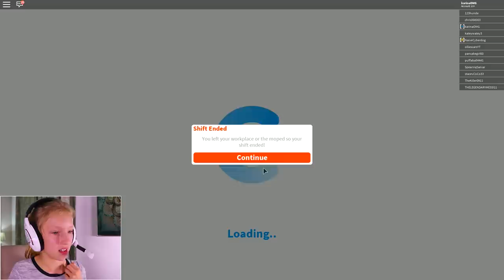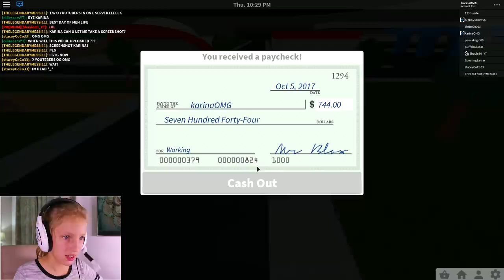BUY MY PIZZA!!!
I love my Pizza! All these new customers are coming, but how wants to buy it?!? Let's take the pizza and deliver it to the houses on my motorbike.